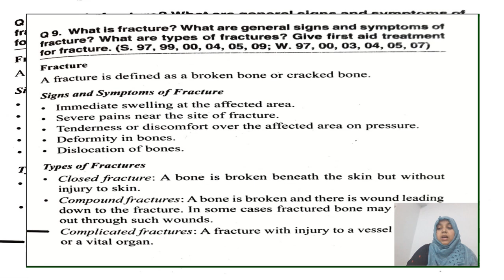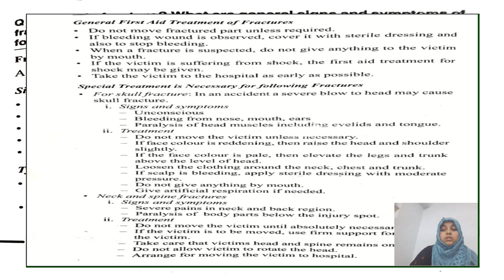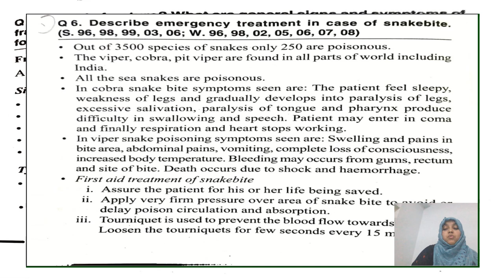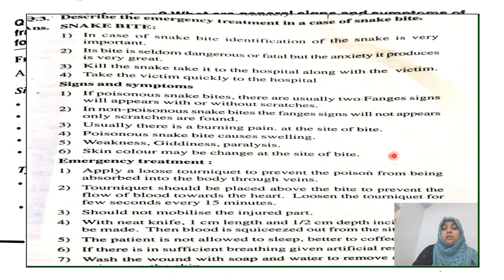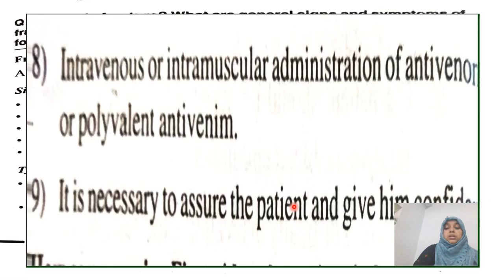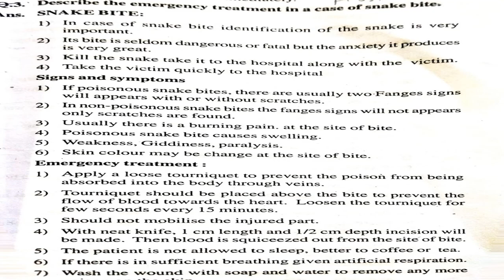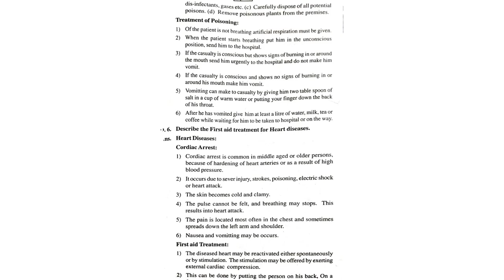First Aid HECP Chapter-3 and PCI Update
First Aid HECP pdf👉👉👉👉

Hi
I am a lecturer in Pharmacy college so as much as possible i try to make pharmacy learning easy with learning tricks, educational slides, new updates, etc.